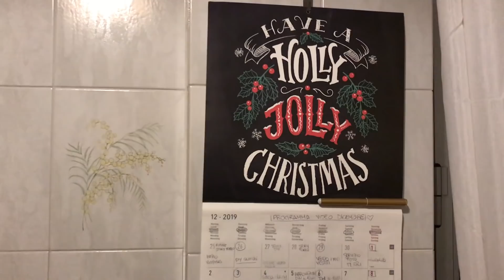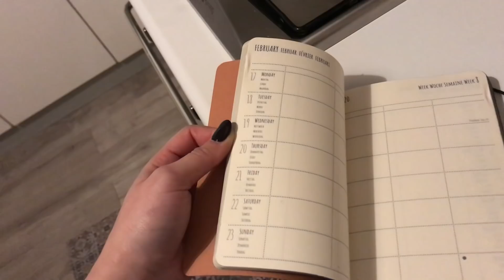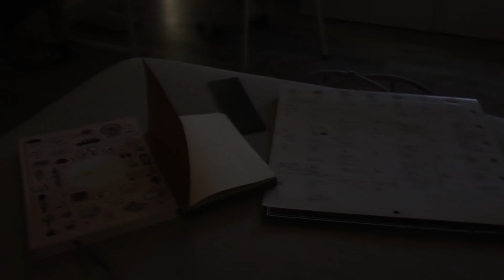VLOGMAS // Cene, pattinaggio sul ghiaccio, arriva il Natale!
► Con cosa giro i video: CanonEOS 80D
► Con cosa edito: Final Cut Pro

Grazie, vi abbraccio forte!
Giuli ♡